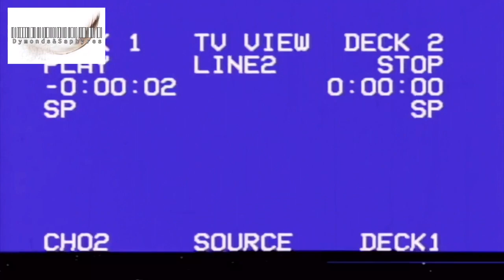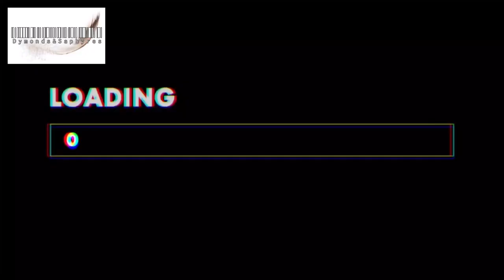KAFTANS & KIMONOS LOOKBOOK, D&S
We are back with our April Lookbook 2019. Kaftans and Kimonos Created with you in mined by Ms.Bee.

Blessings 😍😍